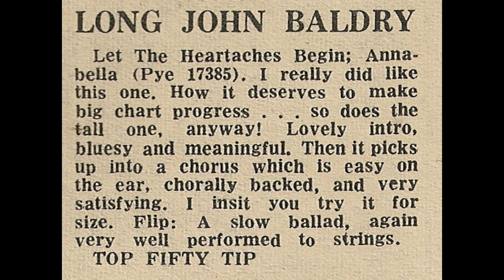Long John Baldry - Let The Heartaches Begin (BBC radio 7/11/67)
LET THE HEARTACHES BEGIN (Macaulay/Macleod)

BBC radio ‘Top Of The Pops’ – 7 Nov, 1967

Rare radio version of LJB’s biggest commercial hit.